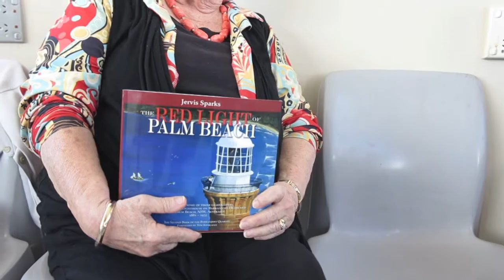Bridget Sparks - Barranjoey Lighthouse & Di Hall - Moffat in the 1950s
Bridget Sparks - Barranjoey Lighthouse & Di Hall - Moffat in the 1950s Aug 2014
Bridget & partner Jerviis lived in one of the Barrenjoey cottages for many years, and have donated a copy of Jervis’ book The Red Light of Palm Beach.

Di’s family bought land in Roderick St Moffat Beach.
(go left then four down from Buccleugh St on southern side)
Beach house/shack, camping, wildflowers, Kathleen McArthur, corrugated iron canoes in Tooway Creek, walking to Pt Cartwright, horses from Maltman’s farm, Governor Wilson helping to find lost teeth in the surf, caravan park - Green Opal Tourist Park